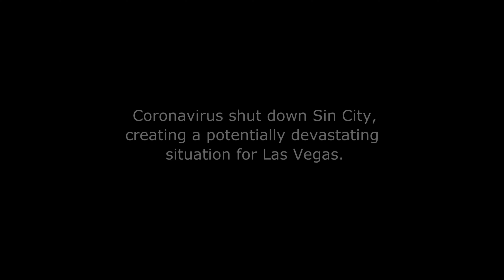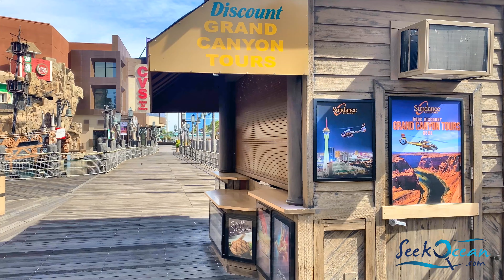Coronavirus Epidemic Las Vegas Strip Empty Streets HD 4K March 25, 2020